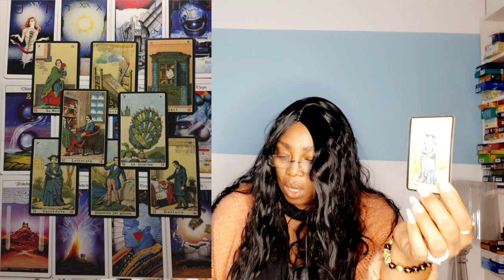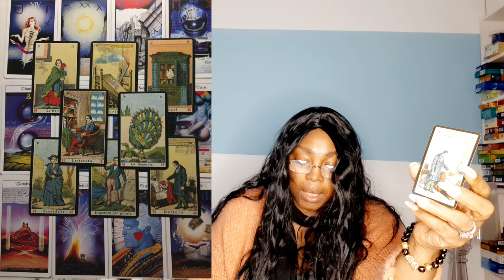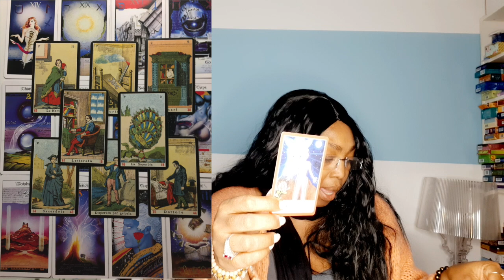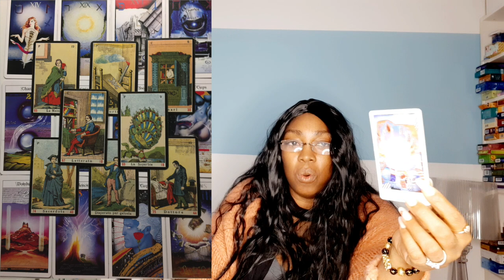⛎OPHIUCHUS MAY 2021 TAROT READING 💝 Congratulation! 💫 Take this leadership roll on 💖 MONTHLY TARO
⛎OPHIUCHUS MAY 2021 TAROT READING 💝 Congratulation! 💫 Take this leadership roll on 💖 MONTHLY TAROT PSYCHIC HOROSCOPE READING🙏

Kathye